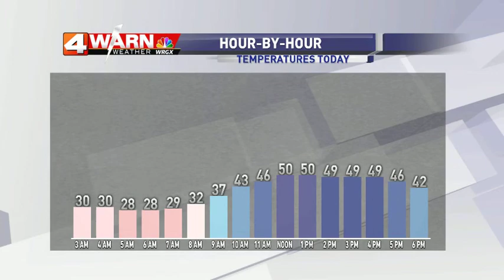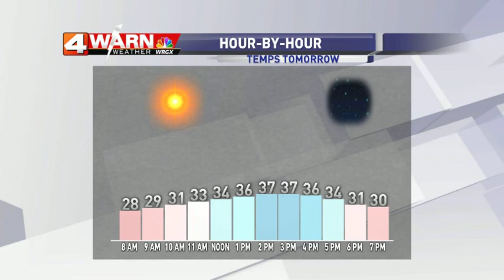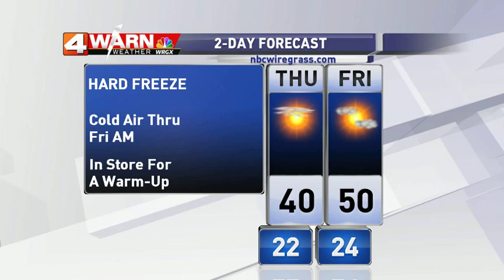Evening Webcast 2-18-15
Colder air is on the way and it will be impressive. Hard Freeze warnings in place. Actual temperatures will bottom out into the low 20s and with a wind chill feels like temperatures will be into mid teens! Warm up in store for the weekend though.